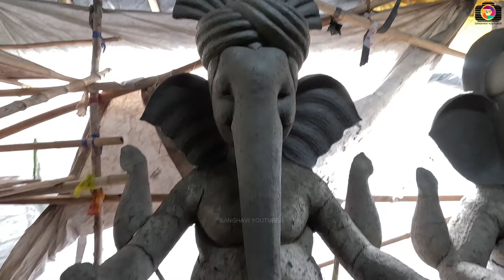Big Ganesh Making 2024 Surat | Ganpati Making Surat | Ganpati Workshop 2024 Surat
Big Ganesh Making 2024 Surat | Ganpati  Making Surat | Ganpati Workshop 2024 Surat | Ganpati Making | Biggest Ganpati Making Surat 2024 | Sandesh Press Ganesh Making Surat

Address_Opp Sandesh Press, Khatodra, Surat

Ganpati Making 2024
Surat Ganesh Utsav 2024
Ganpati Utsav 2024
Ganesh Utsav 2024
Best Ganpati Maker in Surat
Big Ganesh Making 2024
Big Ganpati Making 2024
Surat Ganpati Making 2024
Sandesh Press Ganesh Surat
Sandesh Press Ganpati Surat
Ganesh Making 2024
Ganesh Workshop 2024
Ganpati Making 2024
Ganesh Utsav Surat
Jay Sanghavi Surat